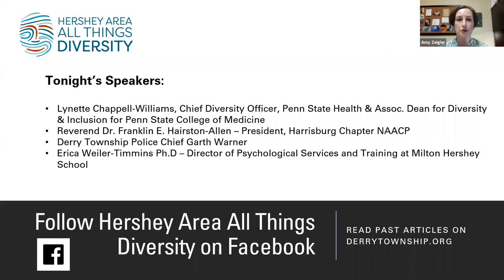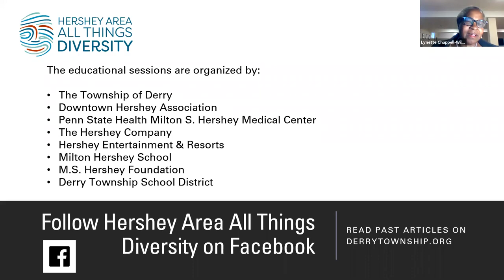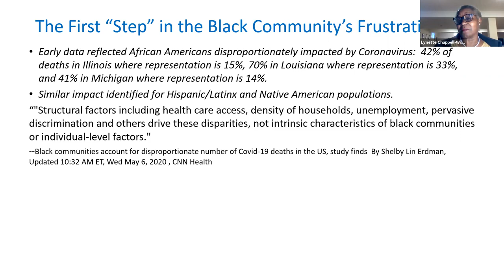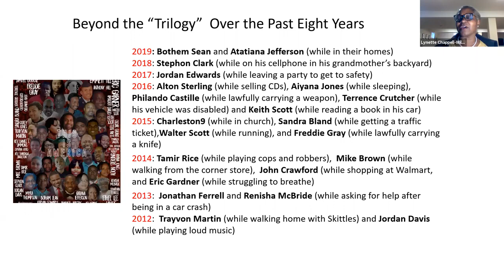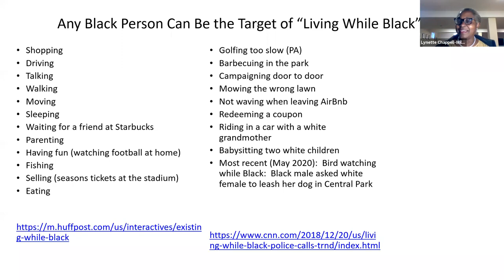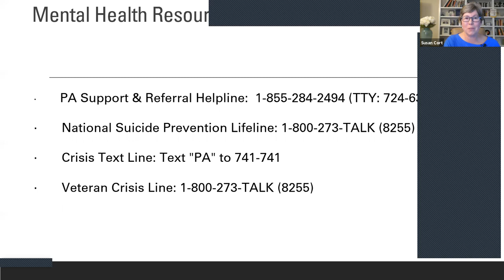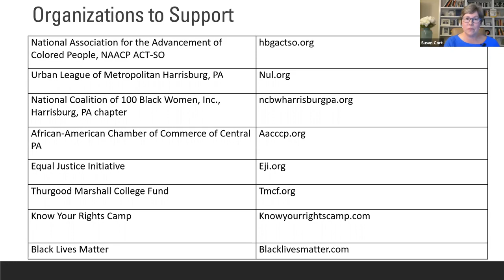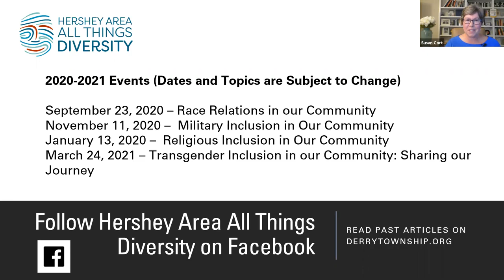Hershey All Things Diversity Town Hall Meeting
All across our nation and the world, people are asking “what can I do?” You can make a difference and help establish communities that are welcoming to all. In response to the recent tragedies, people everywhere are standing up to put an end to racial discrimination and violence. Join us Wednesday, June 10, 2020 from 6:30 to 8 p.m. for a discussion with Harrisburg NAACP President Reverend Dr. Franklin Hairston-Allen, Derry Township Police Chief Garth Warner, and Dr. Erica Weiler-Timmins, Director of Psychological Services at Milton Hershey School.